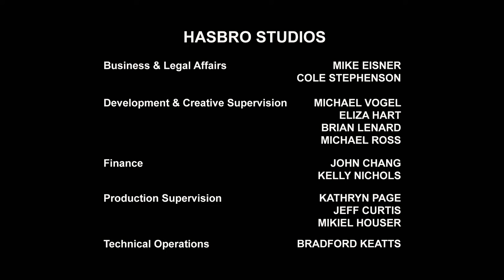Çizgifilm Transformers Türkçe. Gizlenen Robotlar 14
ÇizgiFilm Transformers Türkçe, Gizlenen Robotlar/Robots in Disguise - Bumblebee, Otobotlar Strongarm, Sideswipe, Grimlock ve programcı robot Fixit, Russell ve Denny gene Deseptikon robotların peşinde. Steeljaw'la Thunderhoof Otobotlara yeni bir tuzak kuruyorlar. Transformers Gizlenen Robotlar animasyon dizisi akıllı robotlar, silahlar ve araba donanıma dönüşebilen akıllı robotlarla çatışmayı kaçırmayın.